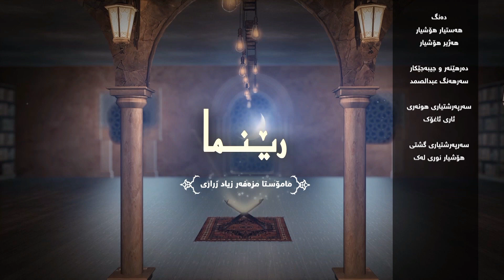بەرنامەى رێنما٩ رەمەزان رەسەن